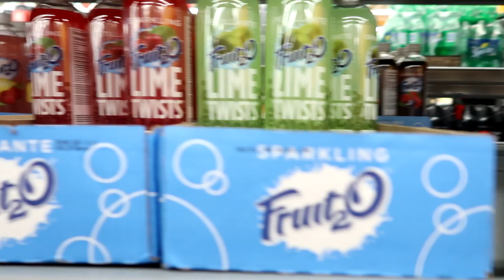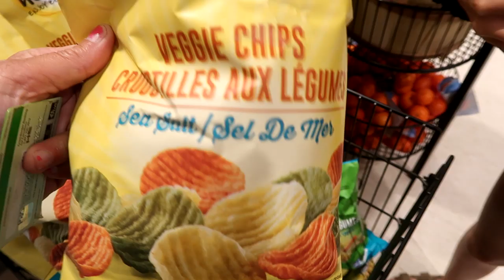OUR CRAZY HATER STORY Day 201 (07/20/19)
Barnyard Dance (60s Pop Version) - Hakan Eriksson

DaybyDayVlogs
110 North Front Street - A3,
Suite #213
Belleville, Ontario, K8P 0A6
Canada